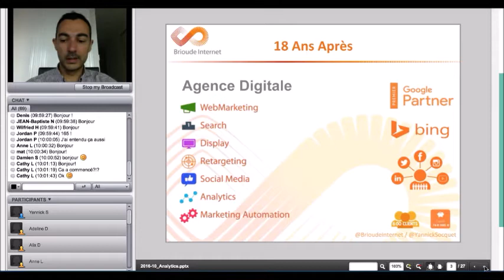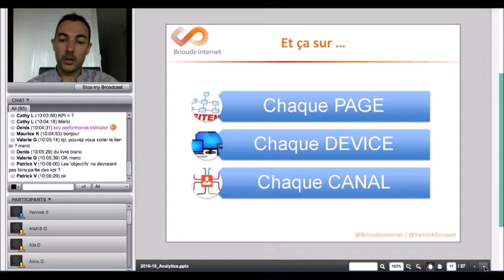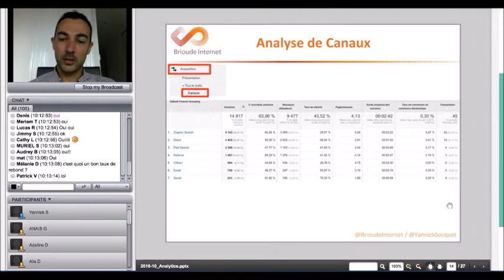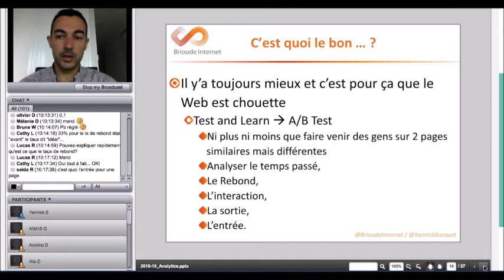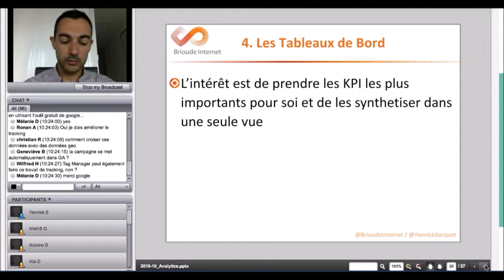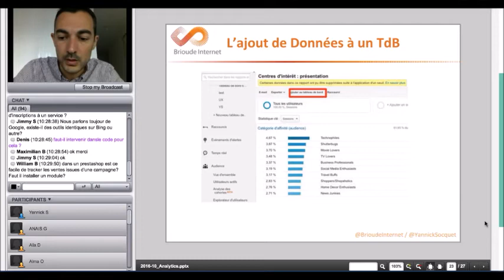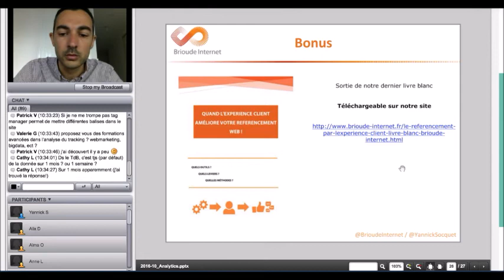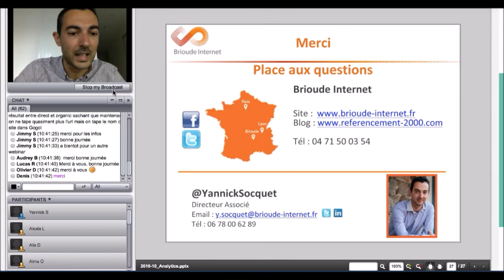Webinar #11 : Comment bien analyser son Analytics et rentabiliser plus ?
Voir son trafic, c'est bien, mais connaître les clés d'une bonne lecture de votre Google Analytics, c'est mieux. Ensemble, nous analyserons les tableaux de bord qui vous conviennent, en fonction de votre activité, ainsi que la base du tracking et ce que l'on peut en faire.

▬▬▬▬● Rejoins l'happy team Brioude Internet ∞ ! ●▬▬▬▬